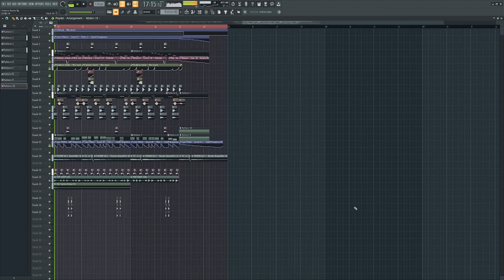novo amor - ontario (dirty palm remix) [remake]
flp: 100000 dolar